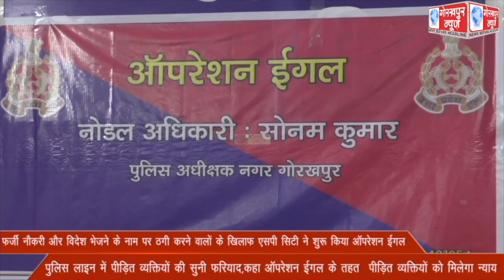फर्जी नौकरी और विदेश भेजने के नाम पर ठगी करने वालों के खिलाफ एसपी सिटी ने शुरू किया ऑपरेशन ईगल,पुलिस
फर्जी नौकरी और विदेश भेजने के नाम पर ठगी करने वालों के खिलाफ एसपी सिटी ने शुरू किया ऑपरेशन ईगल, पुलिस लाइन में पीड़ित व्यक्तियों की सुनी फरियाद,कहा ऑपरेशन ईगल के तहत  पीड़ित व्यक्तियों को मिलेगा न्याय